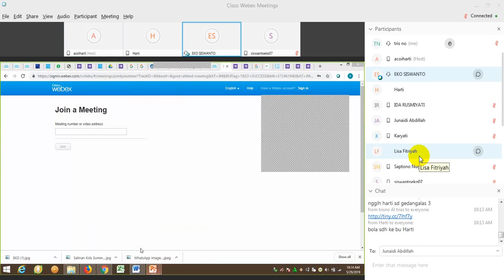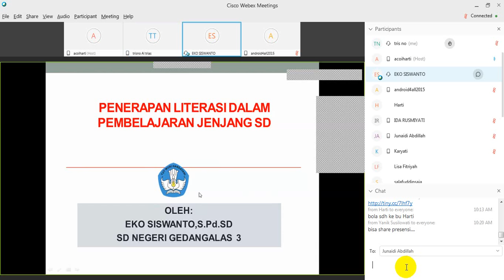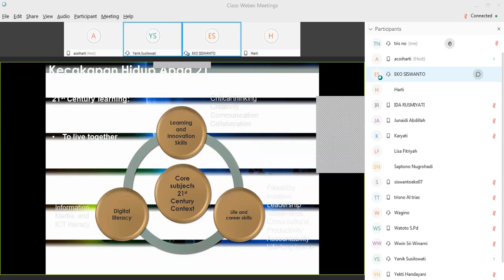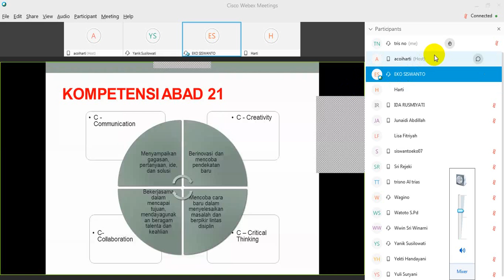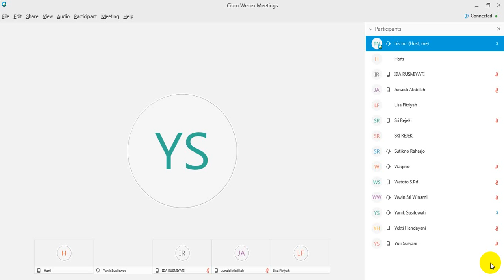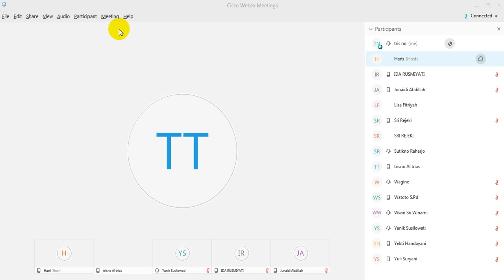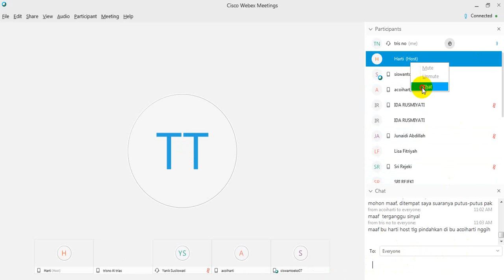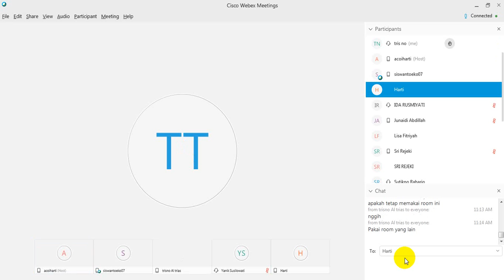VCT Batch 4 JATENG DIY VCI 78.5 Sesi 3 Rabu 29 5 2019 Eko Literasi